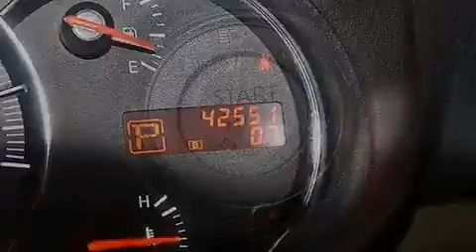Preowned 2011 Nissan Maxima Orlando FL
Haz clic aquí para ver el precio Hemos tenido el honor de servir a la zona de Lake Worth fl , le prometemos que su experiencia superará sus expectativas ! Year : 2011 Make : Nissan Model : Maxima Engine : Motor con 6-Cil de 3.5L Trans . : Transmisión Continuamente Variable Millaje : 42,544 Stock : 70721 Offleaseonly.com 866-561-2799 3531 Lake Worth Rd Lake Worth , fl 33461